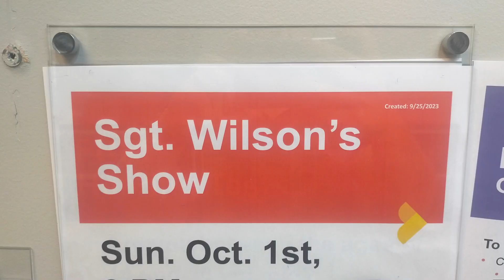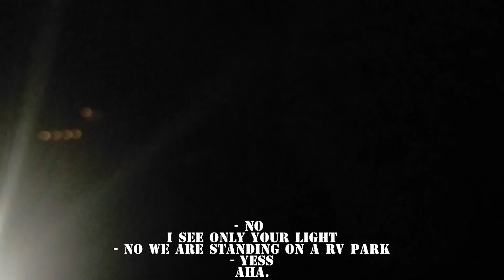First two shows, did Rose break her phone? vlog 4 - 30 september & 1 oktober